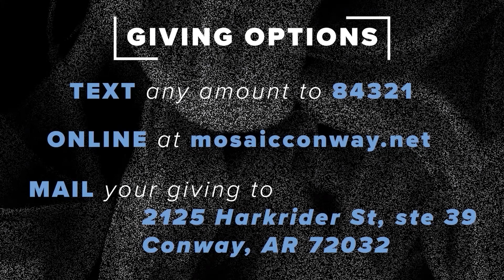The Gospel of Mark;12:13-17